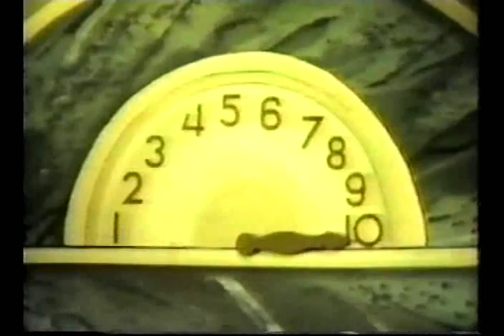Sesame Street - Grover the Elevator Operator (front/back)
Guy Smiley sounds alot different in here than when we usually see and hear him with his loud voice.